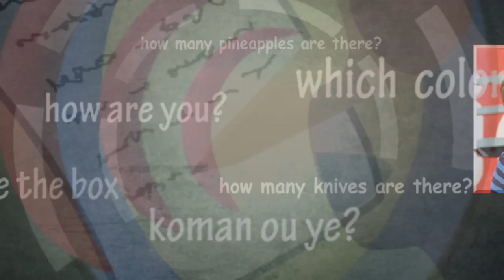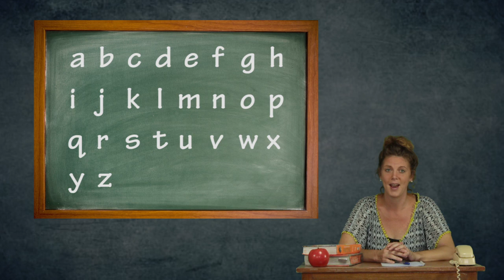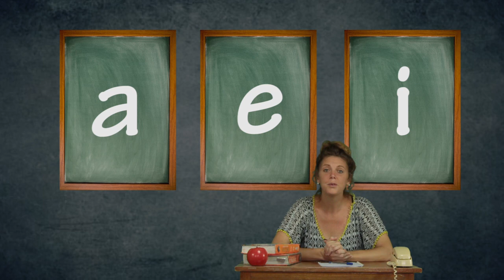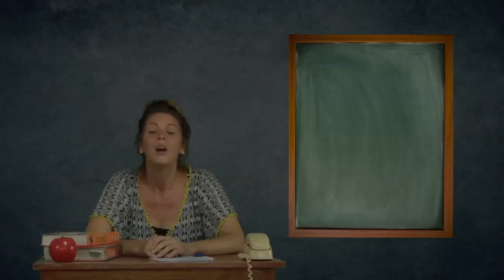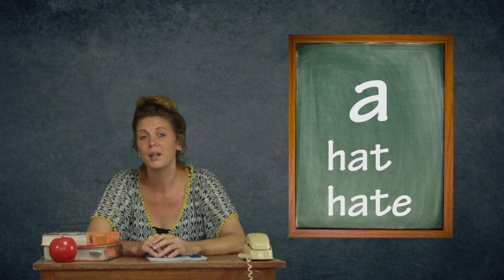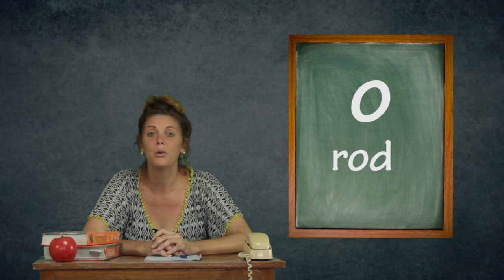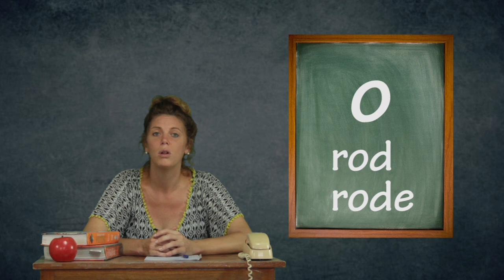Alfabe Angle - Angle Senp Lesson #1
Aprann kijan pou pale Angle avek Rose Sims. Leson sa yo pral montre w langaj Angle nan yon fason ki senp. W'ap santi tankou w nan yon lekol angle!